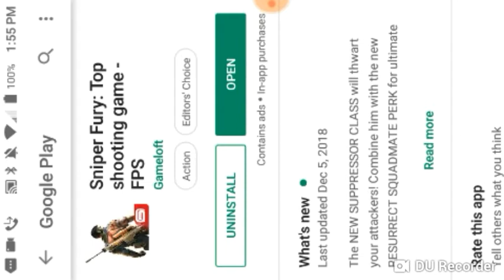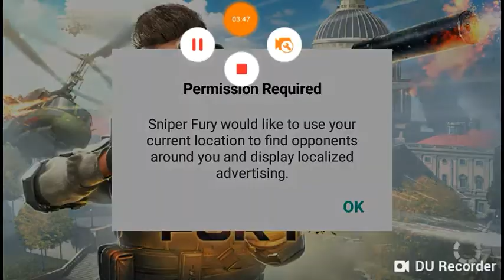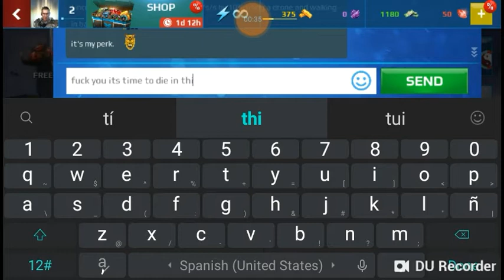stan the MF man aka black pewtiepie lets play SNIPER FURY part 1 starter missions upgrading pvp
you are looking for a good to play sniper experience sniper Fury is certainly the game for you Gameloft makes some really good games shit fuck with you can shoot people in the knees the arms the chest the nuts the balls the dik everything